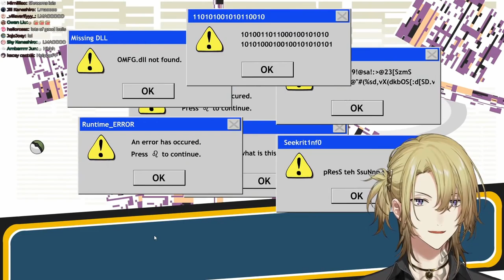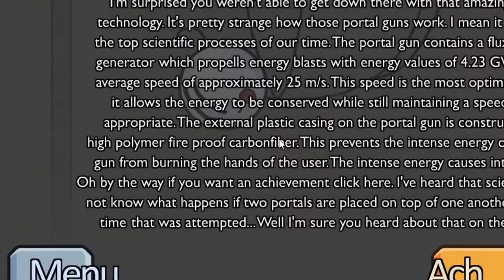The Luca Kaneshiro Stickmin Experience [Nijisanji]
Source:
【HENRY STICKMIN COLLECTION】MAFIA BOSS BECOMES STICKMAN AND MORE 2D【NIJISANJI EN | Luca Kaneshiro】

Luca Kaneshiro from Nijisanji plays The Henry Stickmin Collection

Chapters
0:00 Prologue: Breaking The Bank
1:53 Episode 1: Escaping The Prison
8:00 Episode 2: Stealing The Diamond
15:14 Episode 3: Infiltrating The Airship
25:14 Episode 4: Fleeing The Complex
33:52 Episode 5: Finishing The Mission